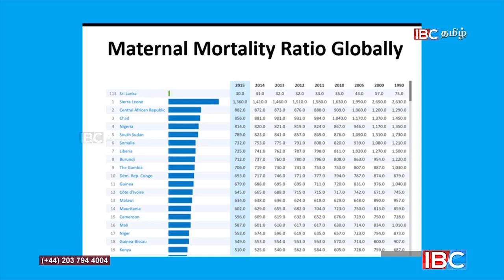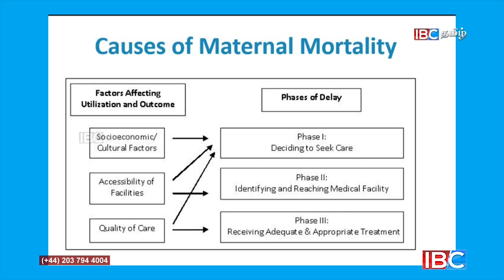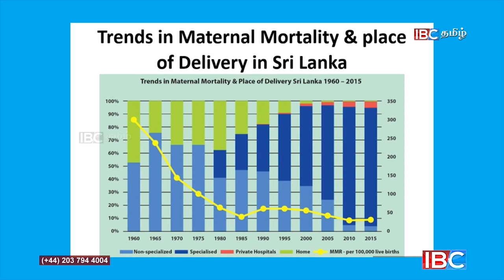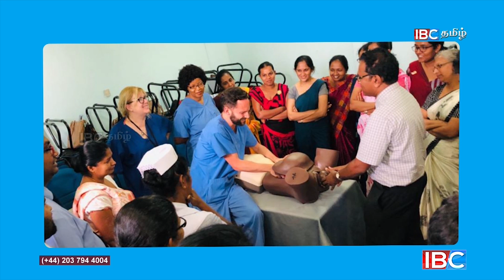மருத்துவம் - Moms at Sri Lanka | Gynecologist Dr. லக்ஷ்மி வேலாயுதர் | 14th December Maruthuvam